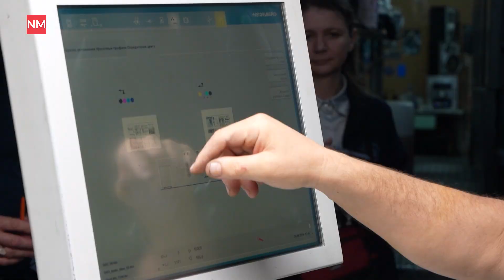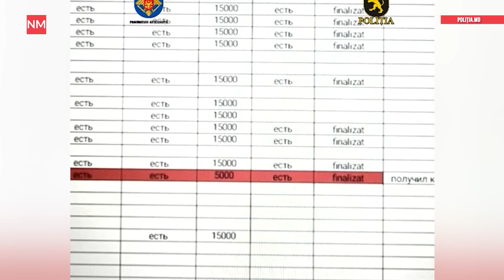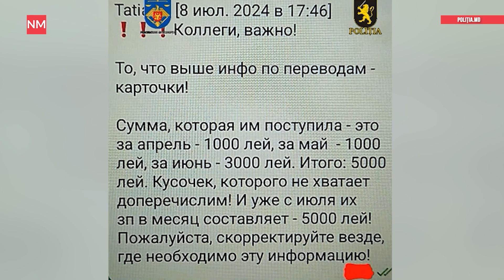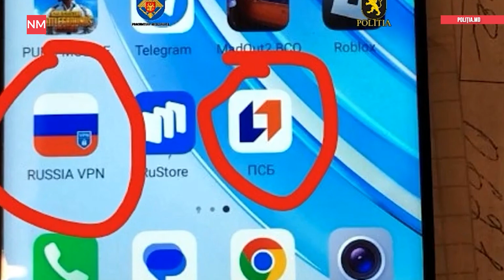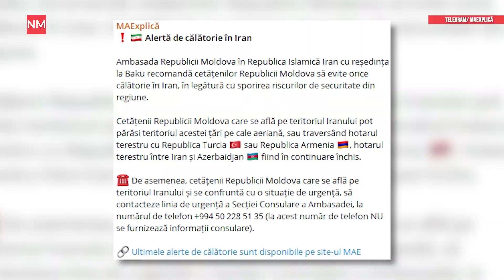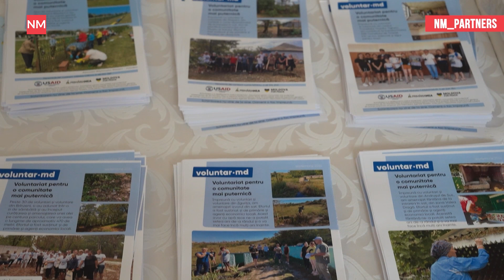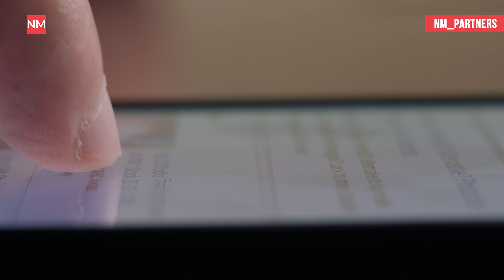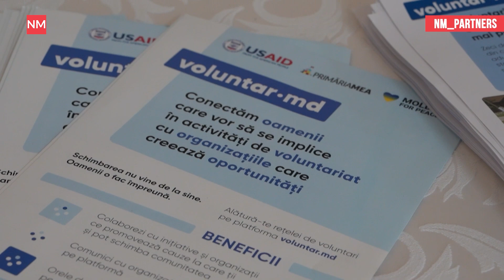Pedeapsă pentru activiștii lui Șor/ 11 moldoveni, repatriați/ 5,4 mln buletine de vot pentru alegeri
Știrile NewsMaker sunt din nou pe fir. În această ediție:
— Premierul României vine la Chișinău
— Peste 15 mln de dolari, din Rusia, pentru fraudarea alegerilor
— Se tipăresc buletinele pentru votarea în străinătate
— Peste 2,7 mln de buletine pentru alegeri și referendum
— Repatriții din Liban au ajuns la Chișinău
Abonați-vă și urmăriți știrile și noile proiecte ale NewsMaker: